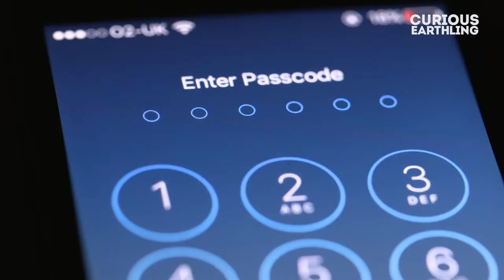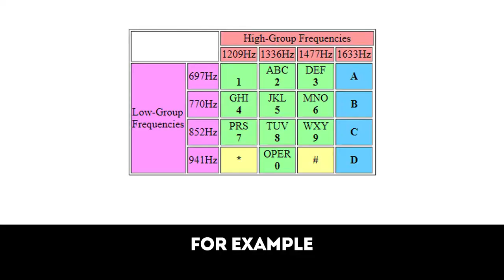Why Do Phone Keypad Numbers Have Different Tones?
Have you wondered why do phone keypad numbers have different tones while dialling?
Well, here is the answer for the much-awaited question!

We all have a compelling curious question within us. Why not ask us? We shall make a beautiful explainer video for it!

Why do we hear weird tones while pressing every number?

All Photos and Videos used are under CC License and Free to Use.